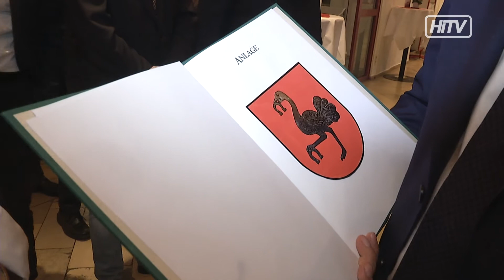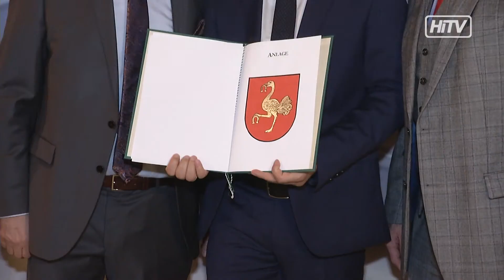Neujahrsempfang in Leoben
Zahlreiche Gäste folgten der Einladung von Bürgermeister Kurt Wallner in den Leobner Congress